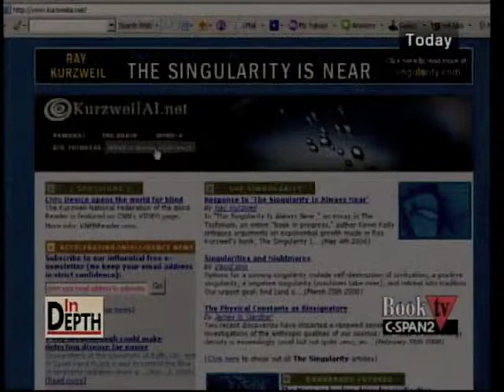Ray Kurzweil (14of14)